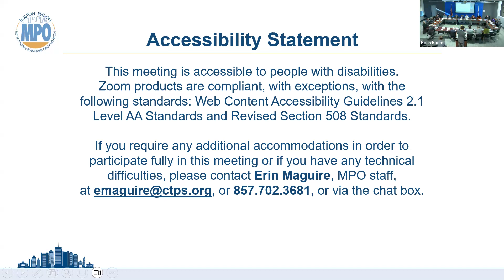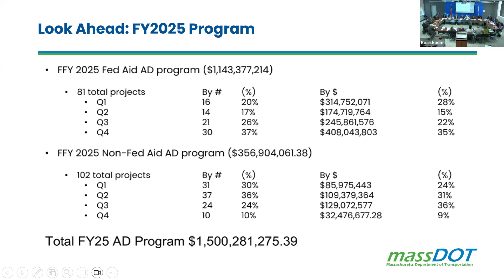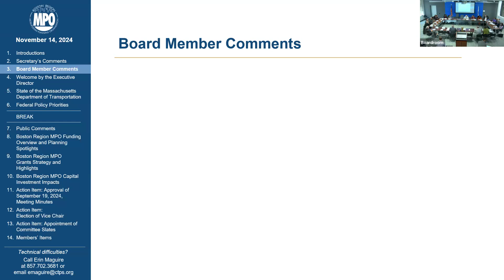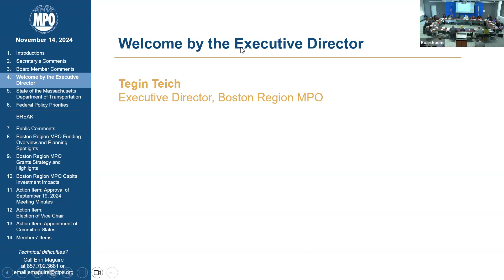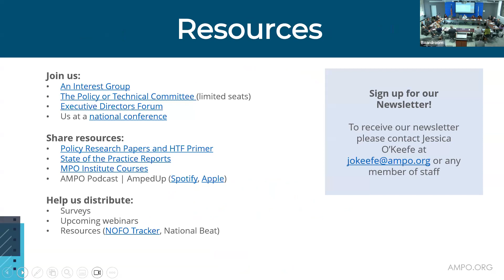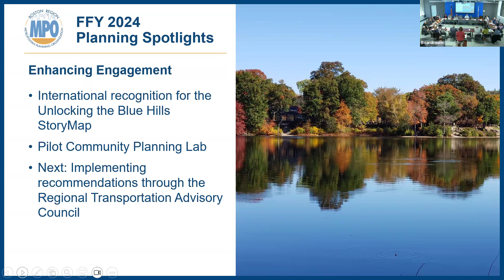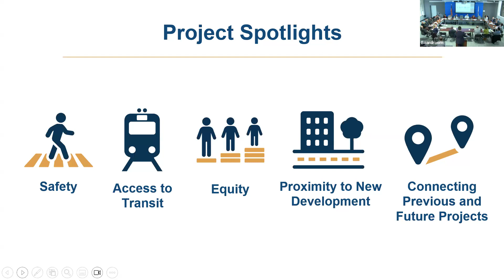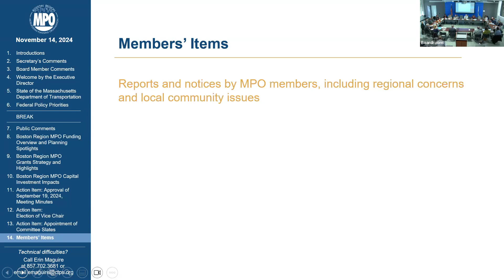Boston Region MPO Annual Meeting: November 14, 2024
The Boston Region MPO's Annual Meeting, held on November 14, 2024.